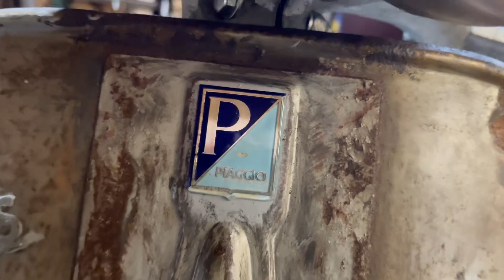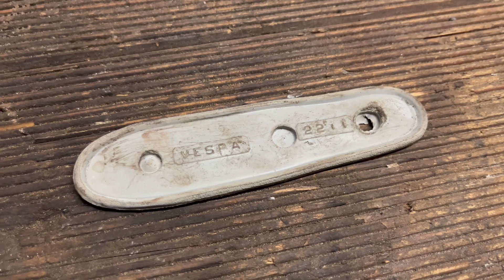How to: Gummi / Kunststoff patinieren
Grade bei restaurierten O-Lack Fahrzeugen oder Fahrzeugen mit bewusster Patina ist es nahezu eine Kunst Erneuerungen nicht sichtbar erscheinen zu lassen. Besonders schwierig ist es bei Gummi bzw. Kunststoffen, da der natürliche Alterungsprozess seine Zeit dauert.

In diesem Video zeige ich meine Methode wie man den Anschein von altem Gummi bzw. Kunststoff erwecken kann.